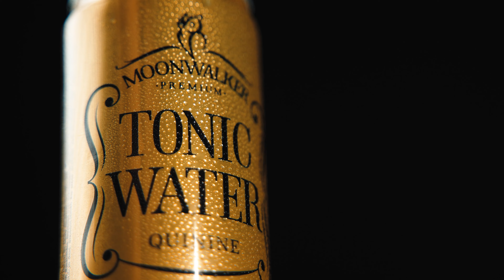Moonwalker commercial video | რამე დამისხი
ლოკაცია: ბარის აკადემია - ადგილი, სადაც შეგიძლიათ გაიაროთ ბარის შემსწავლელი სრული კურსი 🍸

რამე დამისხი • Rame Damiskhi 🥃
➡🍹 წამყვანი - ვაკო ღონღაძე